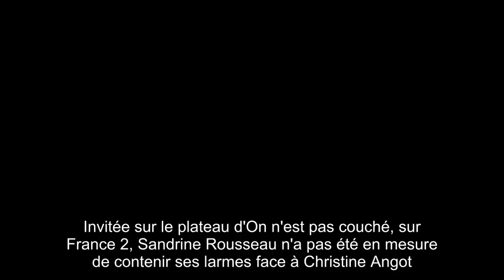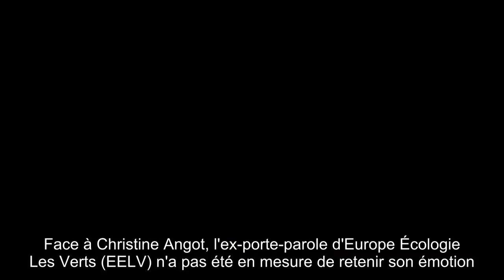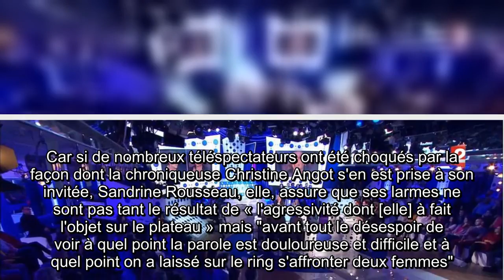Alter­ca­tion avec Chris­tine Angot dans ONPC Sandrine Rous­seau confie que